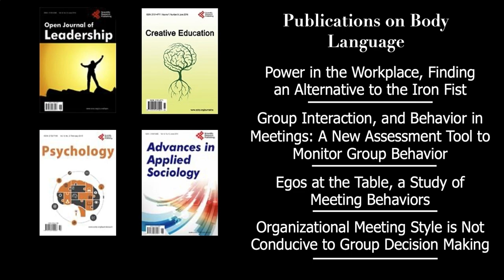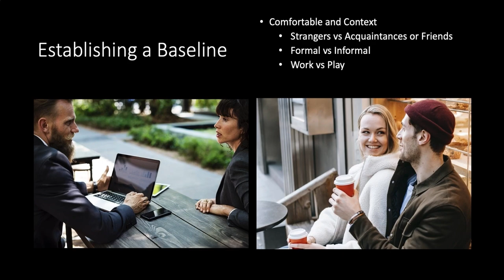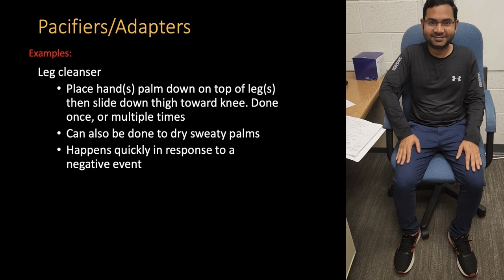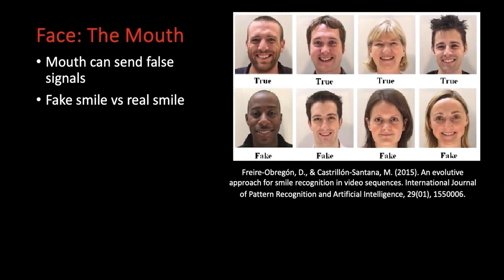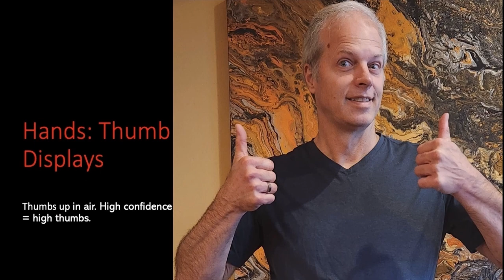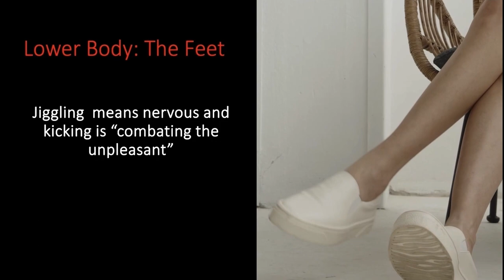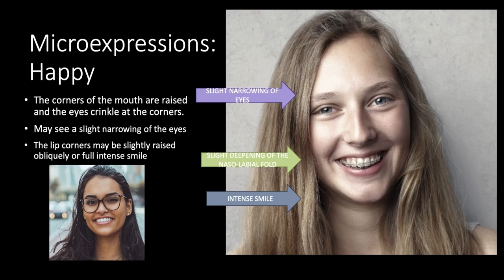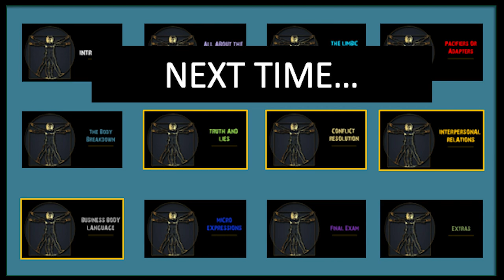Body Language Expert (1 hour version w/voice)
This is a one-hour version of a six-hour course I developed on nonverbal communications. It includes a body language decision tree I developed for interrogators/investigators.